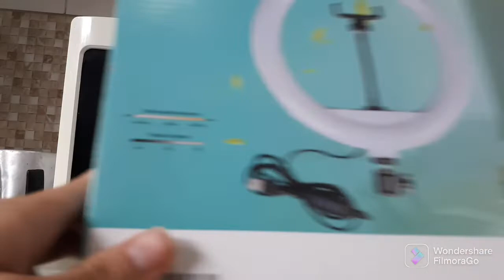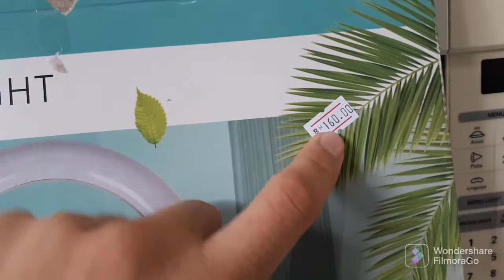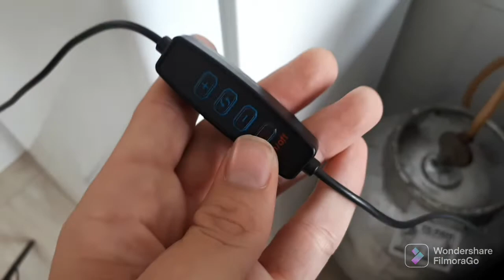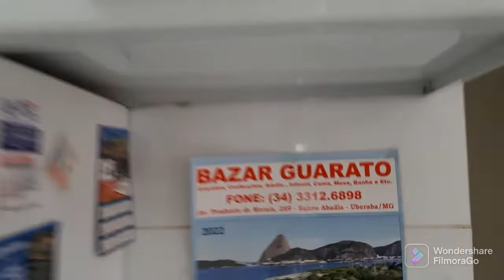UNBOXING - ESTE MEU NOVO RING FILL LIGHT!!!!!! VALE A PENA (Ring Light) de 12"e 30cm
●Este é meu novo Ring fill Light é muito alto e bem iluminado..
Meu novo equipamento para  o canal.

•Comenta
•Compartilhar